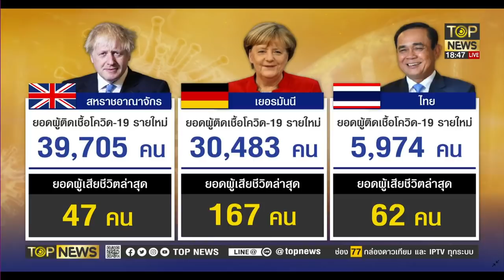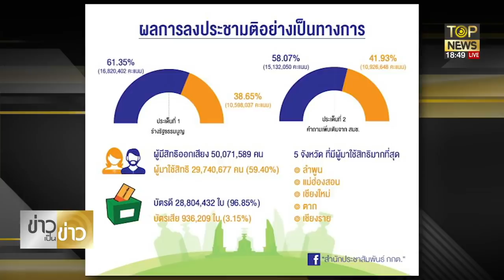สันติสุข งัดผลงาน นายกฯ ปาหน้า ไอติม หลังเสนอกำจัดไวรัส ‘ประยุทธ์’ | ข่าวเป็นข่าว | TOP NEWS